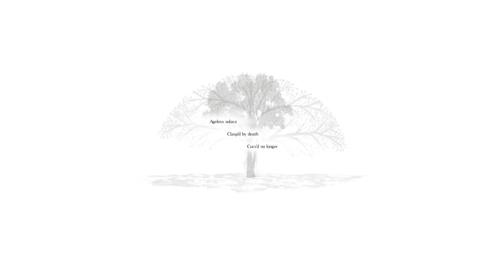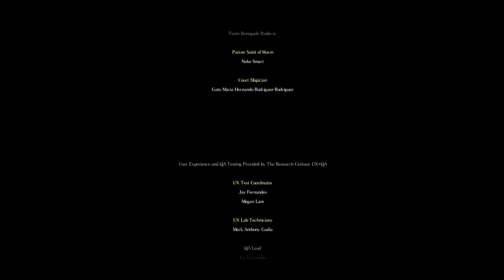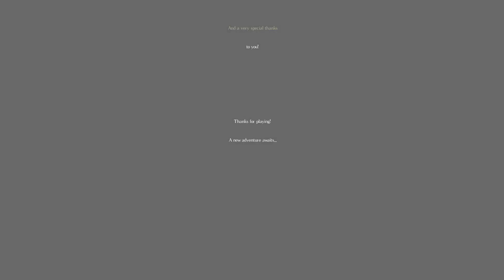Salt and Sanctuary Pot% NMG Enhanced 32:26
Slightly better.
Lost around a minute for that Lamb skip and got greedy with the witch. Some slow fights but I don't feel overall terrible about this one.
Reliquary on the first try. I hope that doesn't cost me some needed luck.
There is still a minute in there for the WR at least.